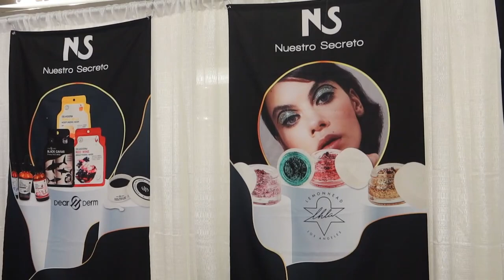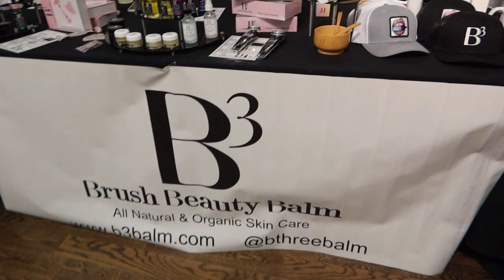The Makeup Show - Show de Maquillaje en New York City 2021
Les comparto mi experiencia en este show de maquillaje que se llevo a cabo el 6 de Noviembre del 2021 en la ciudad de Nueva York en el Metropolitan Pavilion. En este evento me encontre con diferentes artistas y modelos provenientes de diferentes partes del mundo desde Mexico, Colombia, Ecuador, Republica Dominicana y muchos lugares mas! Fue un evento lleno de arte y talento en el cual pude compartir con personas muy agradables y profesionales que se dedican a la industria del maquillaje, la fotografia, el modelaje y el arte en general!

-Mi otro canal: ALEXA LOPEZ COL